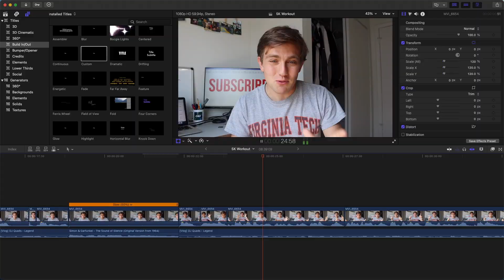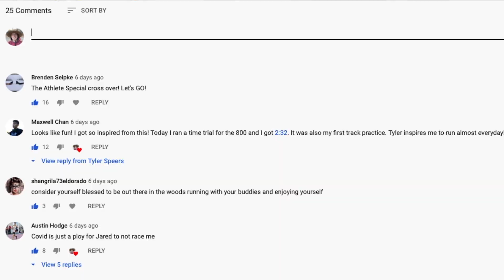The Most Painful 5K Workout I've Ever Done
You won't believe how fast the last rep is 😳😳